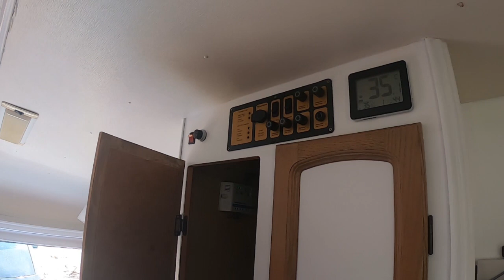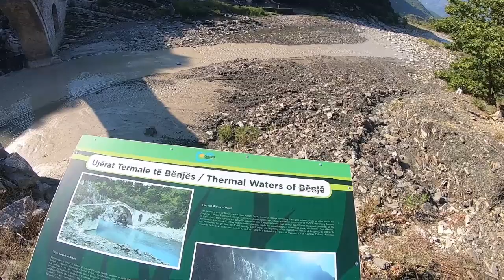Co warto zobaczyć w Albanii. Wody termalne Bebje, źródła Bënjë, Albania z przyczepą, kamperem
współrzędne
40.24445, 20.43238

Scott Holmes;   Upbeat Party ; Inspiring and Upbeat Music